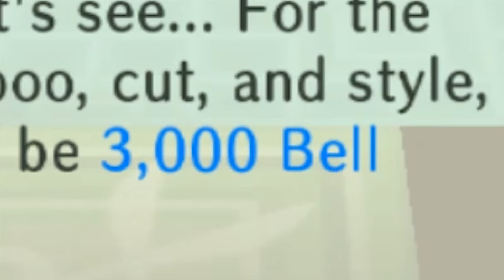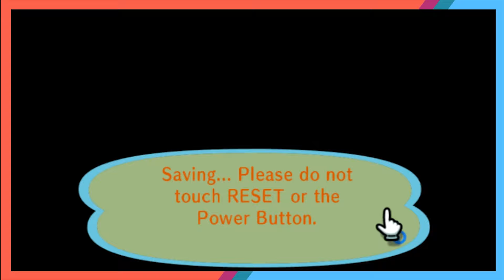WHO IS THIS!?!? | Animal Crossing City Folk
Im back with a edited video, This video was originaly 44min But as u see I cut it Down ( a lil )